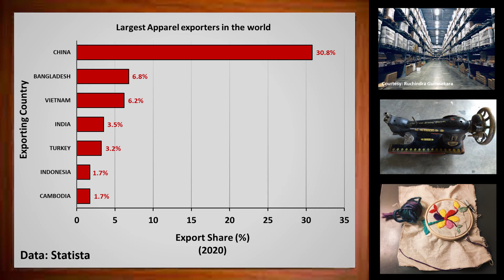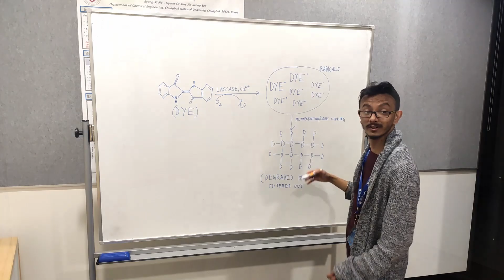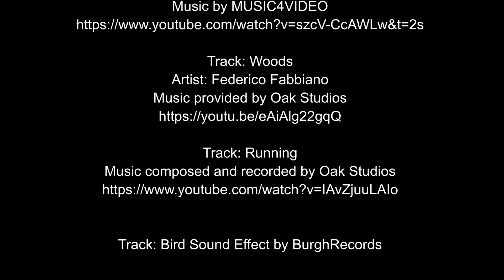Green Magic - Nabangshu Sharma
Nabangshu Sharma is an Early Career Researcher in Aotearoa New Zealand. Nabangshu has entered this video in the 2020 '180 Seconds of Fascination' ECR video competition

This competition is funded by the Royal Society Te Apārangi Early Career Researcher Forum with support from MBIE.